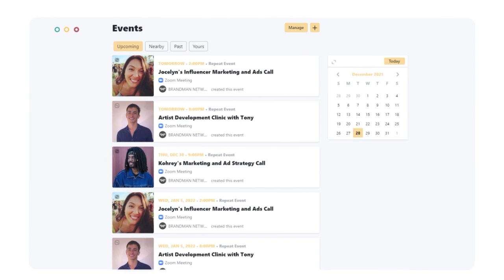Artists Use This Double Down Mindset To Grow | Mindset Monday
Do not let up on the gas!! Keep that foot far from the brake pad.

It's motivational monday! We're starting a new series to only give out good energy. Being an artist is an uphill battle that no one is prepared for. Brandman Sean, Contrabrand Co-Founder, will help you along the way. He's helped artists at every level of success.

This week, were talking about winning and how to continue to win!